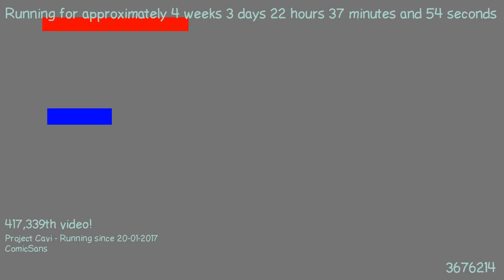1487709717 - Webdriver Cavi - H2